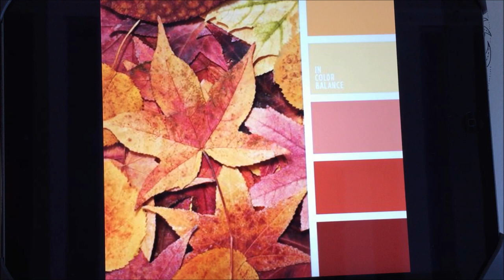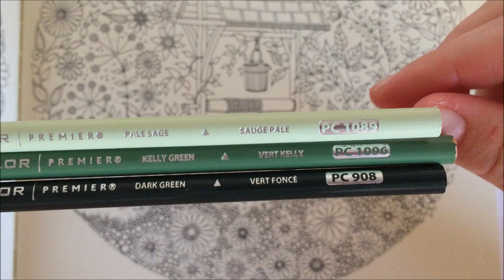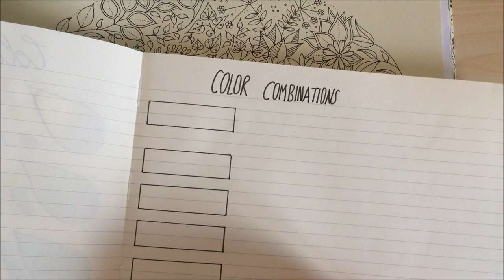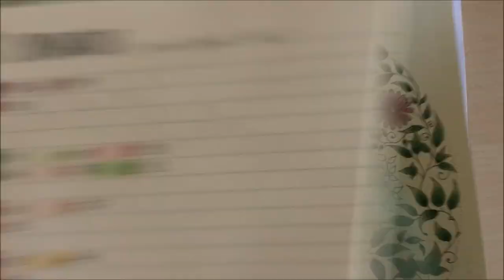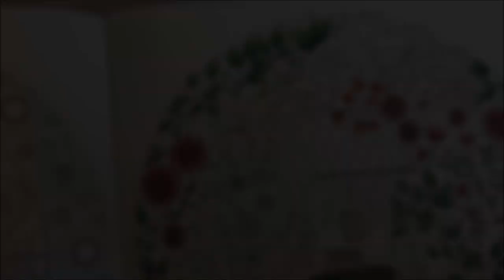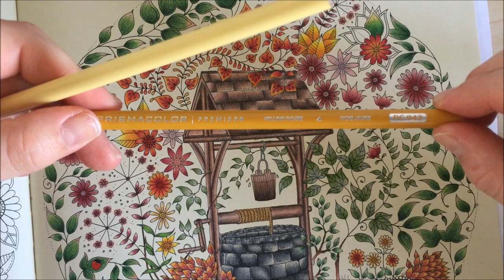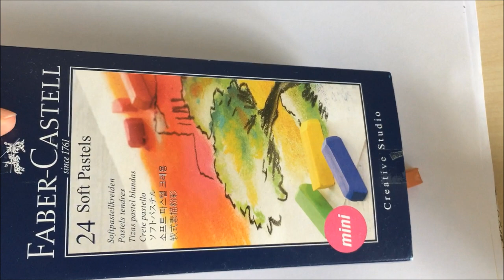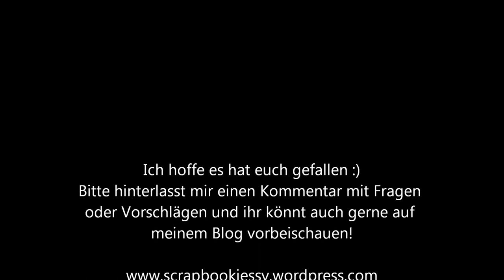Color Along & Tutorial - Johanna Basford's Well (Brunnen) in Secret Garden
Ein Color Along Video & Tutorial in Johanna Basford's Secret Garden. Ein Color Along zum mitmachen mit ein paar Erklärungen und Tips - optimal für Beginner, Anfänger oder Wiedereinsteiger!
Ich benutze das 132er Set von Prismacolor Premier.
Ich hoffe, dass dieser Channel wächst und freue mich über jeden, der sich meine Videos anschaut :) Hinterlasst auf jedenfall Vorschläge, wenn ihr ein bestimmtes Bild aus Secret Garden sehen möchtet oder welche Art von Videos ich sonst noch machen kann!

Prismacolor 132 Set
Secret Garden - Johanna Basford

Ihr würdet mir gerne etwas zukommen lassen? Oder euch interessiert meine Meinung zu einem bestimmten Produkt?
Hier ist ein Link zu meiner Wunschliste bei Amazon 😊 Ihr könnt Dinge hinzufügen oder auch an mich schicken lassen! Bitte schreibt mir auch direkt, damit ich weiß, bei wem ich mich bedanken kann! ♥️

Als Amazon-Partner verdiene ich an qualifizierten Verkäufen. Mit nur einem Klick helft ihr mir diesen Channel zu unterstützen, ohne das es euch etwas kostet. Lieben Dank an jeden einzelnen, der mich unterstützt.